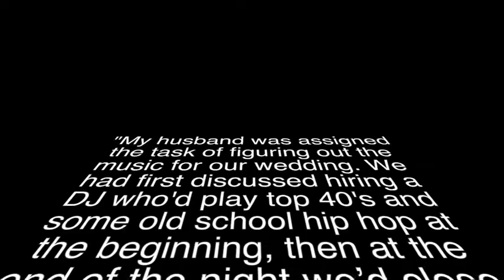Monica & Isaac | A Filipino & Mexican Love Story in Liberty Station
A look at Monica & Isaac's fun, multicultural wedding at BRICK in Liberty Station in San Diego, CA.